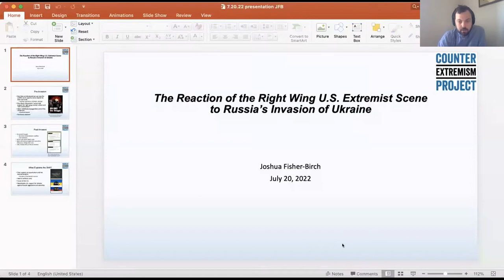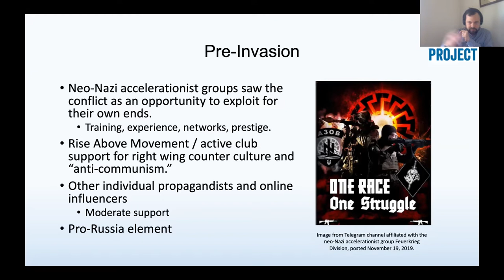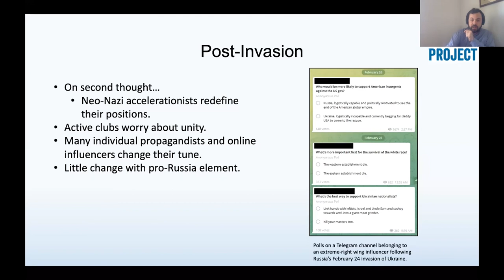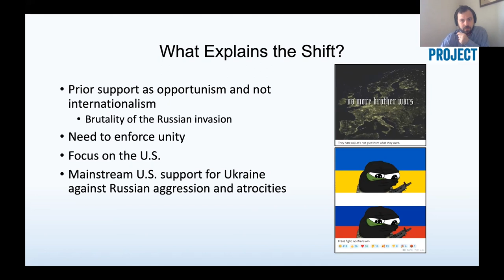CEP Webinar: Western Extremists And The Russian Invasion Of Ukraine In 2022 | Joshua Fisher-Birch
-On July 20, 2022, the Counter Extremism Project (CEP) hosted a webinar that addressed the major findings of its latest report,Western Extremists and the Russian Invasion of Ukraine in 2022: All Talk, But Not a Lot of Walk, including the existing military and paramilitary structures within Ukraine in which foreigners integrate as well as the reaction of the German and the U.S. extremist scenes to the intensification of the war in Ukraine.

Since 2019, CEP has been monitoring the activities of foreign extremists traveling to Ukraine as well as paramilitary infrastructures in Central and Eastern Europe frequented by these extremists. Following the Russian invasion this year, CEP published an initial assessment and recommendations for actions by governments on how to manage this new situation.

EVENT PROGRAM:
Speakers:
Overall analysis and situation of foreign fighters in Ukraine
-Alexander Ritzmann – CEP senior advisor
Travel of German extremists to the war zone in Ukraine
-Joshua Fisher-Birch – CEP research analyst
Reaction of the U.S. extremist scene to the invasion of Ukraine

Moderator:
Dr. Hans-Jakob Schindler – CEP senior director

And access all of CEP's resources related to the Russia-Ukraine conflict since 2014: